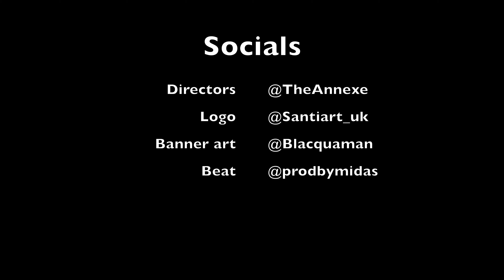Perm got no manners 🥲🥲🥲#410 GBG CT - Lil Rass, KChuckz, NutNut, Tracksz, Perm - Freestyle Reaction